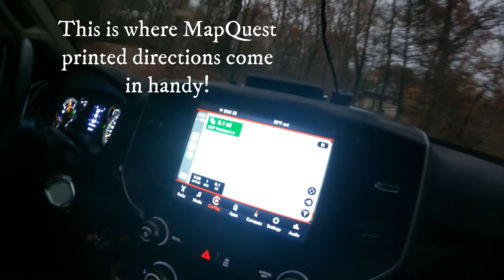It Happens...If You're Not Paying to Park in Gatlinburg